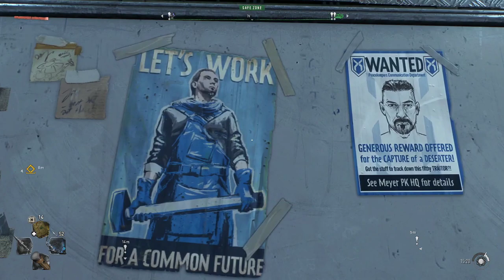[DYING LIGHT 2] Peace Keepers Empire Walkthrough Main Questing Part 21